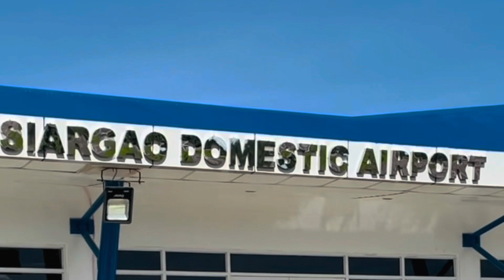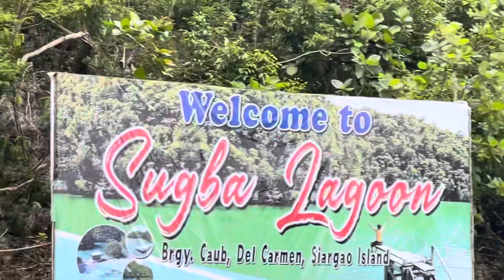Siargao Island Hopping || Micas World